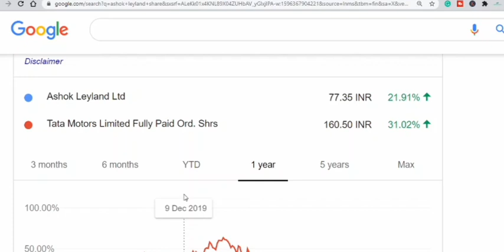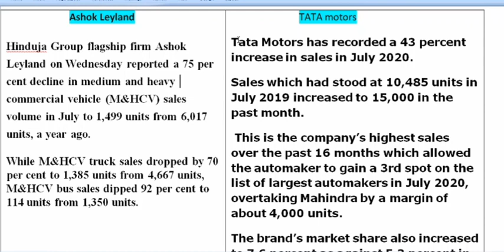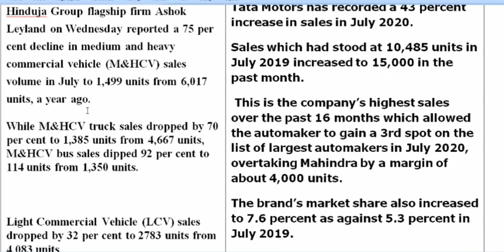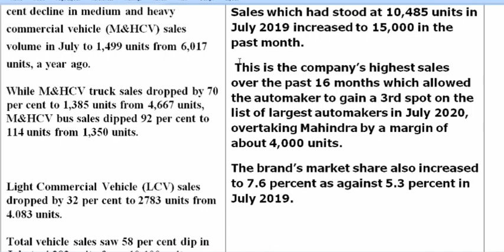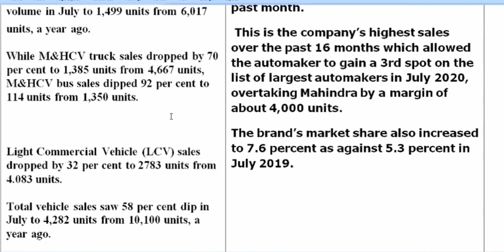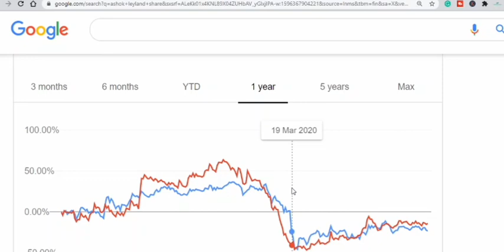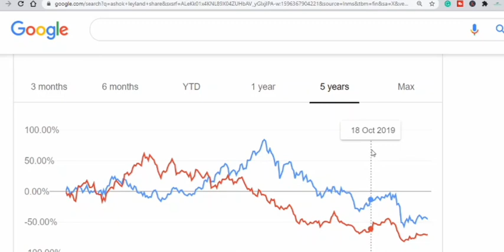Ashok leyland share and Tata motors share news, July sales update, Auto sector मे revival के संकेत?